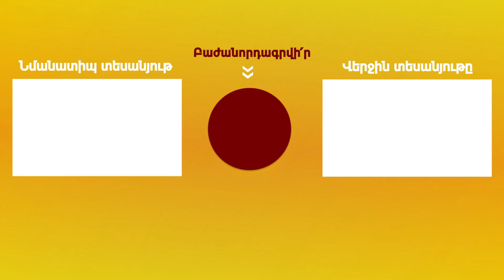Ռուսաստանն ու նոր սրացումը Լեռնային Ղարաբաղում | Բենիամին Պողոսյան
Focus on Russia հաղորդման շրջանակում քաղաքագետներ Տիգրան Գրիգորյանն ու Բենիամին Պողոսյանը քննարկում են Ղարաբաղյան հակամարտության գոտում նոր սրացումը և ստեղծված իրավիճակում Ռուսաստանի դերակատարությանն առնչվող մի շարք հարցեր։